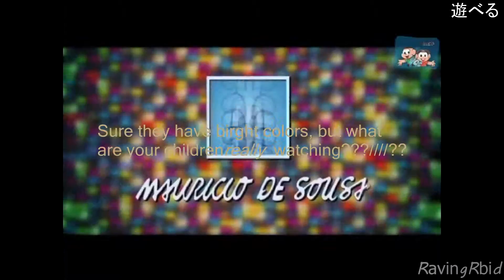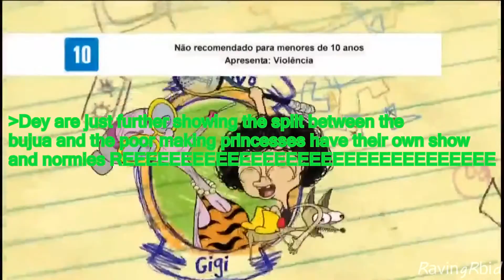Best Memes In A While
I hope this is a niceme.me or a nicememe.website.
Anywhoooo, trigger warning for all you donald trump X ted cruz shippers, this'll trigger the hek outta you. Hmmm, I think i missed explaining/doing something in the video again... ah well, by the time I rememebr itll prolly be too late.

I think I have another video idea ready so I might post another video up really close to when this one is uploaded.